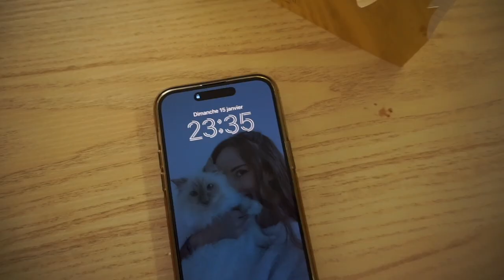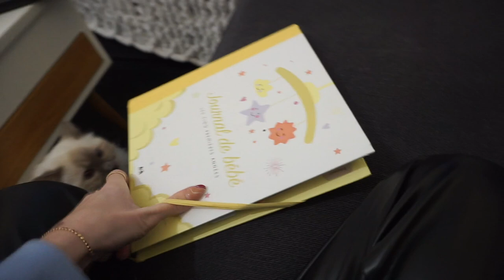VLOG : haul action, courses, rangement, conneries de patrick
⦁ Rangement assiette
⦁ Brosse nettoyante
⦁ Chaussette nettoyante
⦁ Repose pied
⦁ Clip scellage
⦁ Clip couette
il y avait d'autres produits mais impossible de retrouver les liens.

N’oubliez pas vous avez 5% de cashback avec poulpeo

Musique
LAKEY INSPIRED : chill day